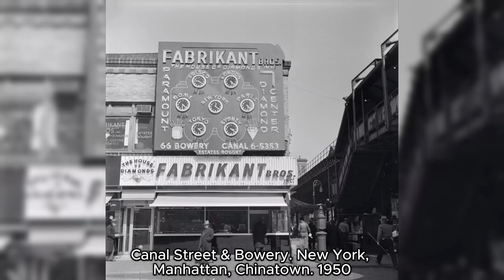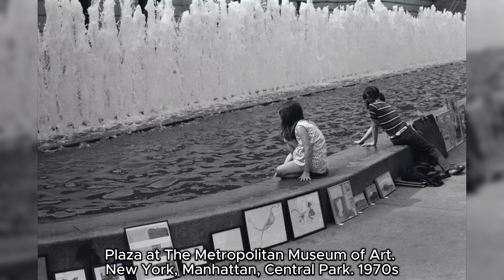50 vintage photos, rare historical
I bring to your attention another selection of old historical photographs. On this channel you can find interesting pictures about personalities who have achieved significant success in the field of cinema, art, science and left their mark on history.
Attention!!! It turns out that reviewing old photos helps to train memory. According to medical scientists, old photos excite memories that are associated with events or people captured in the photo. Thus, these memories trigger impulses that prevent the brain cells responsible for cognitive functions from dying off.